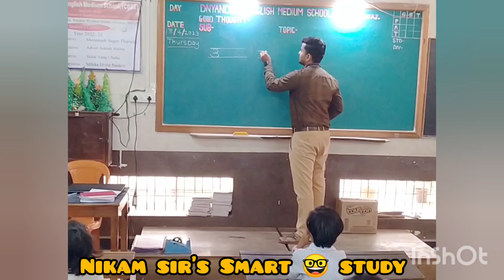Handwriting Seminar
Technique of writing